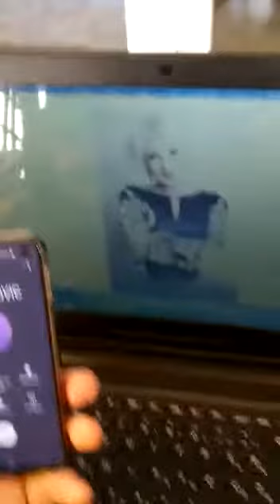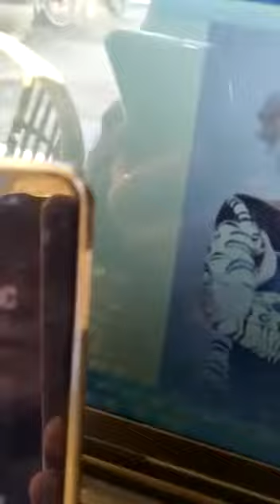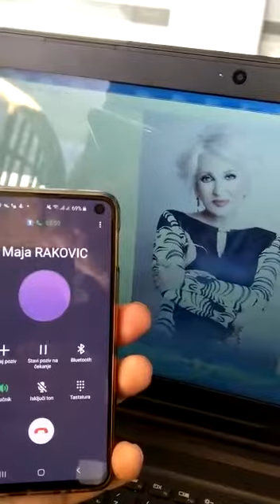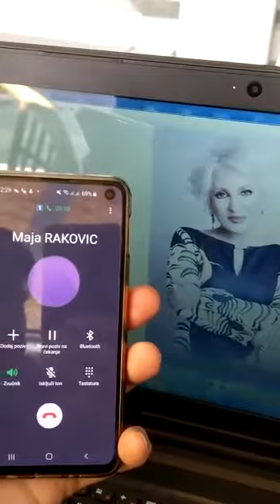Maja Rakovic, RAB Srbija, radio u doba korone, 07.04.2020